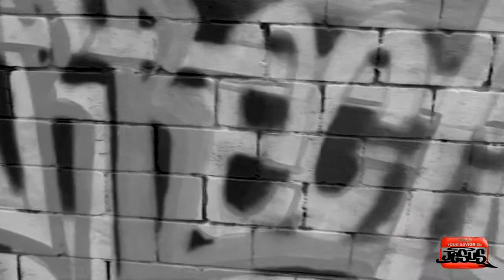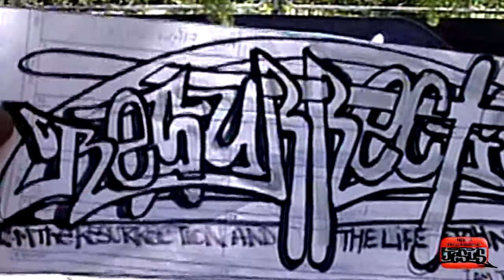"King Kulture" by Beautiful Eulog - Graffiti: Resurrection by Dolar One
Art: 'Resurrection' by Dolar One